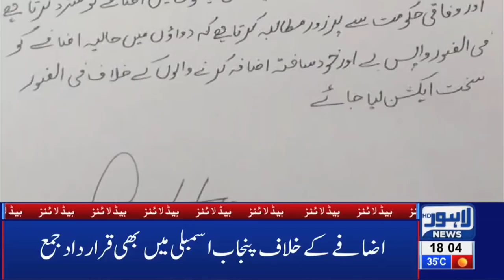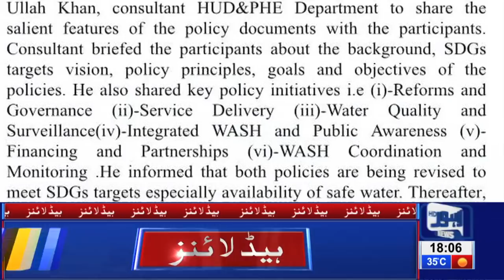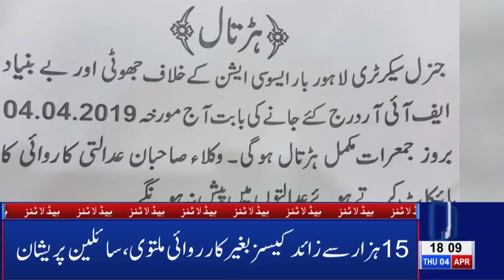06 PM Headlines Lahore News HD – 4th April 2019